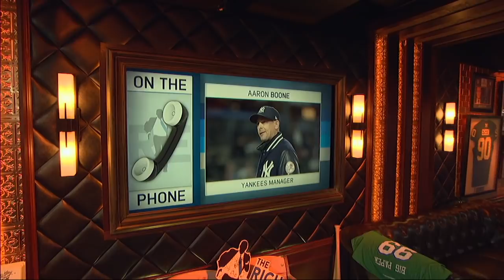Yankees Manager Aaron Boone Talks Injury Updates & More w/Rich Eisen | Full Interview | 6/10/19